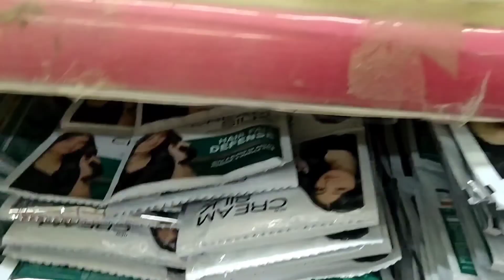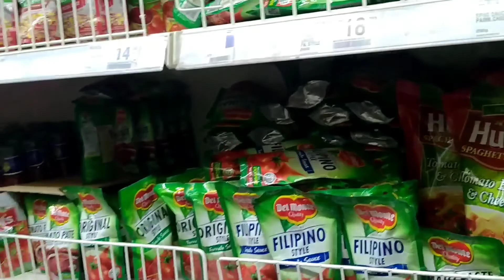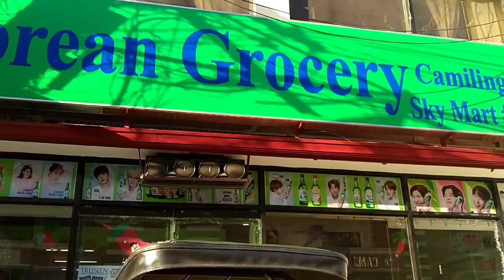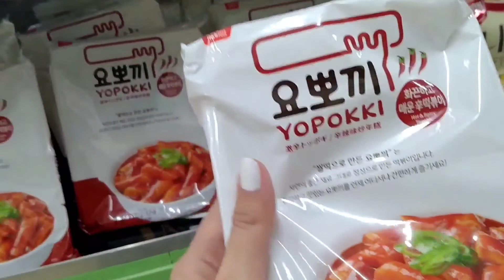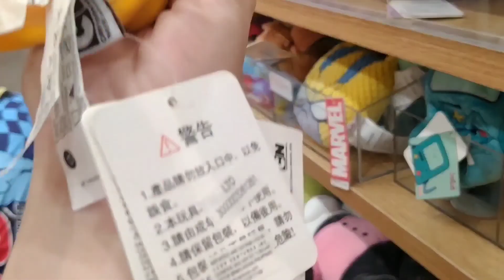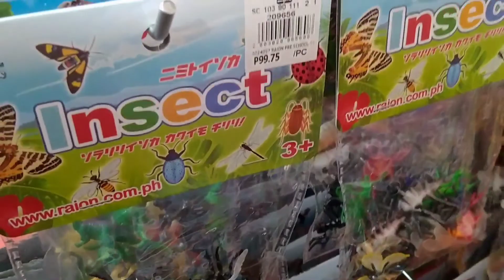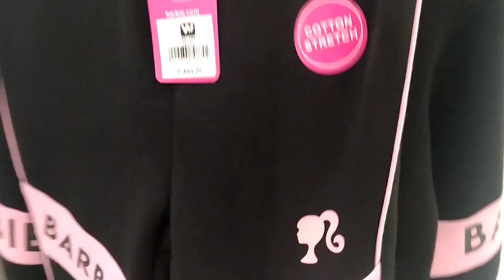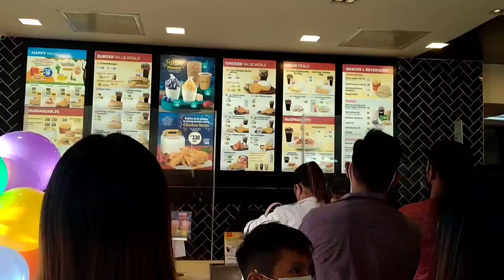CHRISTMAS ERRANDS|SUPER LATE UPLOAD 🛒|MA YUMI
Hello guys hope I enjoy this video and if you did please don't forget to like share and subscribe and click the Bell button for more update and upcoming videos mwuahh!!

Lyka: yumisiangcoo

-music

**Put the source info. On your description box (copy&paste the track info.)**

-Music used-